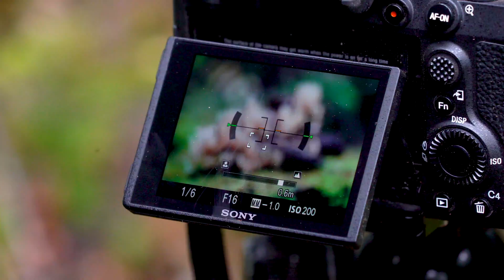STREAMING NOW "Planet Fungi - north east India"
In the ultimate armchair travel adventure, the hero of fungi lovers across the globe, photographer Stephen Axford, takes us on a fungi safari in one of the most remote places on the planet - the eastern Himalayas.

He is on the hunt for the answers we all want to know.

What fungi is edible?

What fungi is poisonous?

And, why do scientists now think fungi is absolutely essential to life on this planet?

The journey is combined with stunning, magical and breathtaking images and time-lapses of the wonderful world of fungi.

Stephen’s images of mushrooms have been featured in leading science and nature magazines across the globe.  His exquisite time-lapses of fungi growing are showcased in the award-winning documentaries Planet earth 2, Hostile Planet, Our Planet, The Kingdom – how fungi made the earth and Fantastic Fungi.

Now for the first time Stephen and his partner, documentary filmmaker Catherine Marciniak, showcase these time-lapses their own fun fungi safari in the Eastern Himalayas.